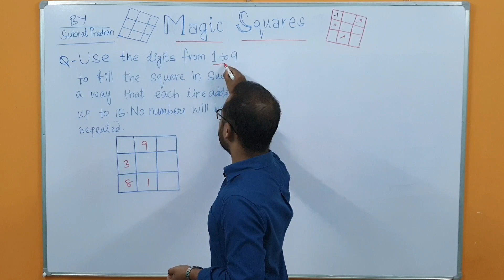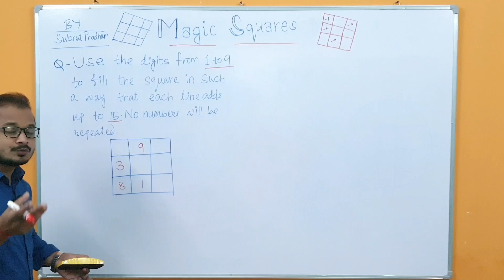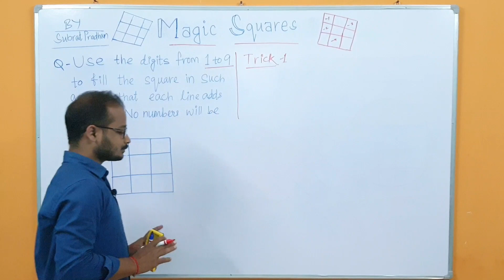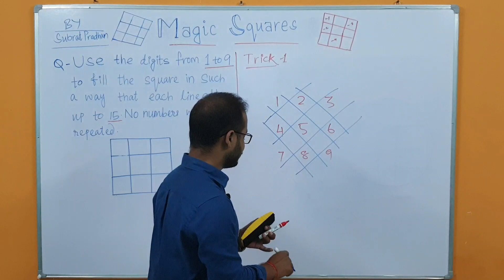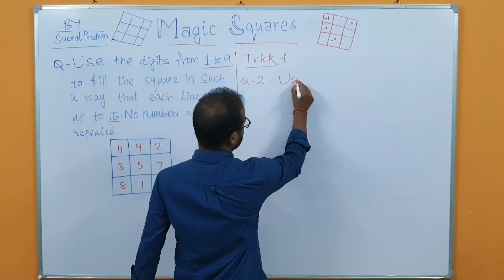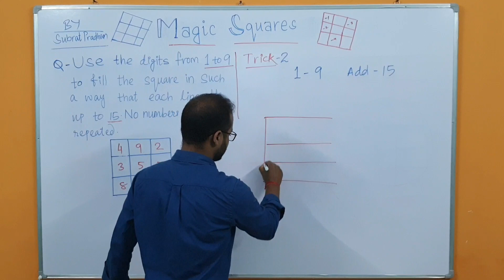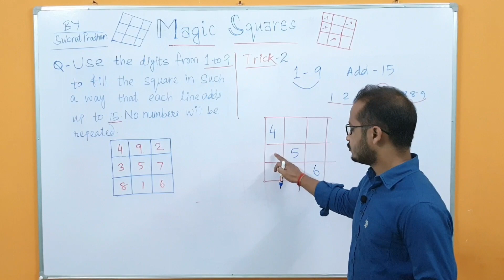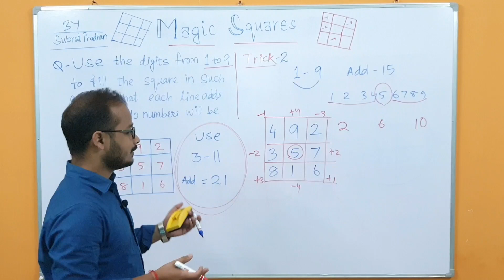SIMPLE TRICKS TO SOLVE 3×3 MAGIC SQUARES_CLASS IV & V MATHS_Competitive Exam_ By Subrat Pradhan